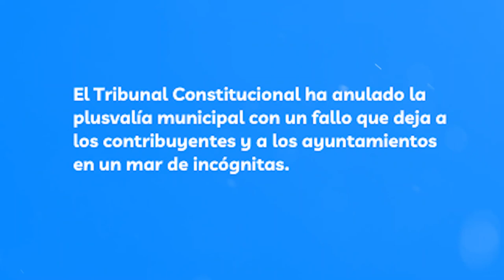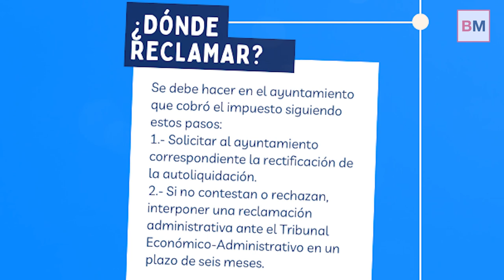Guía imprescindible para reclamar la plusvalía municipal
El Tribunal Constitucional ha anulado la plusvalía municipal con un fallo que deja a los contribuyentes y a los ayuntamientos en un mar de incógnitas. Ahora la pelota está en el tejado de Hacienda, sin posibilidad de mirar hacia otro lado.